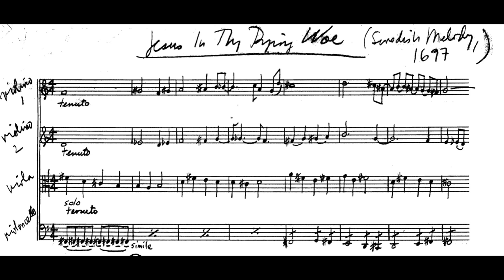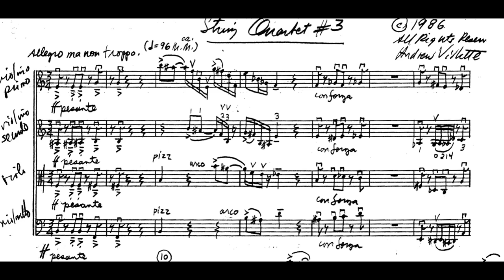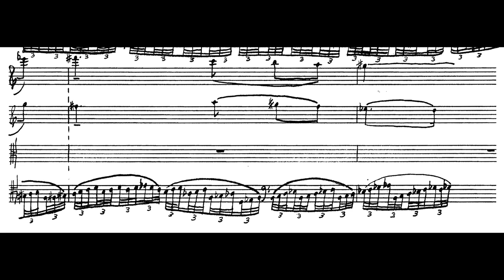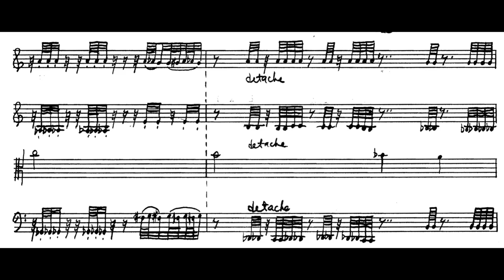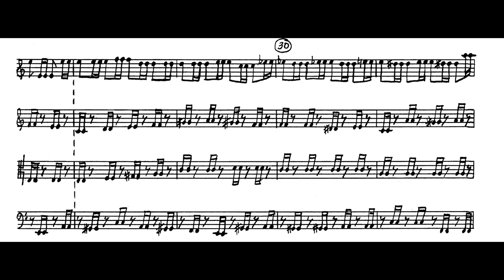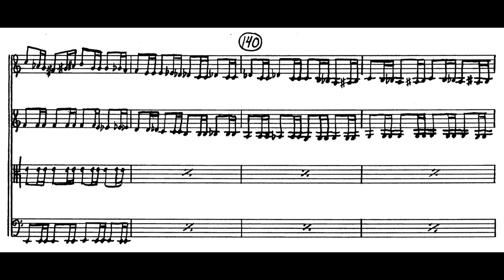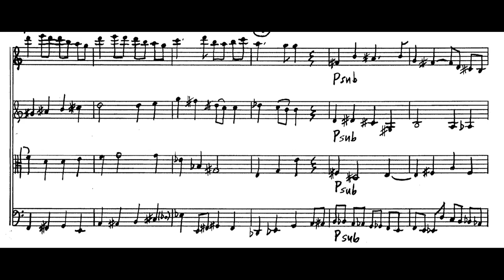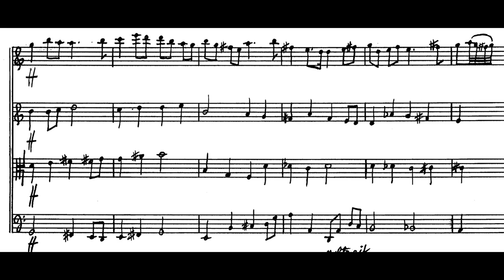Andrew Violette---String Quartet 3 (1986)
The Hampshire String Quartet premieres Andrew Violette's String Quartet 3 at Weill Hall 1986. Live performance.

Lee Wilkins, violin 1
Gregor Kitsis, violin 2
Rebecca Osborn, viola
David Runnion, cello